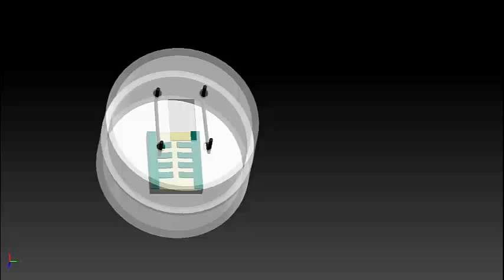Heart on a chip_fastversion